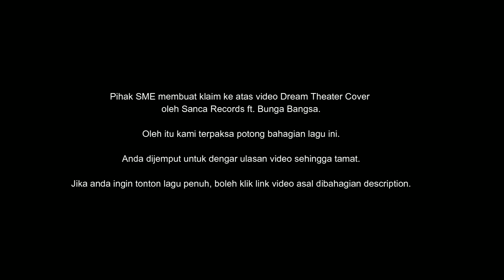Cover lagu Dream Theater paling Best! oleh Sanca Records ft. Bunga Bangsa (Review & Reaction 2022)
Dream Theater - Metropolis Part 1 Cover by Sanca Records ft. Bunga Bangsa

Longan Garage Review & Reaction adalah sebuah vlog yang membincangkan sesebuah lagu atau album dari perspektif pendengar umum.

follow spotify channel longangarage di